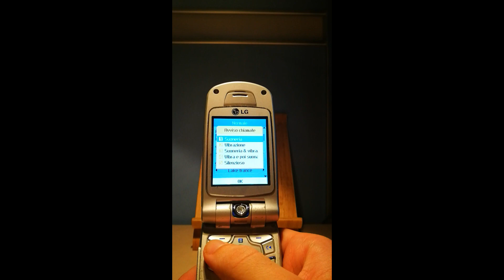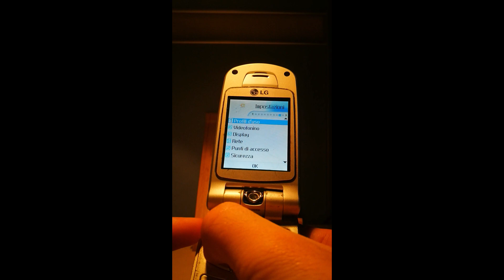LG U8330 ringtones